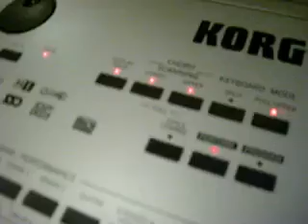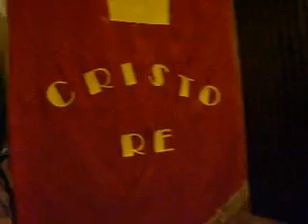Cristo Re (Christ the King) 2010 by Quartet Padova Choir